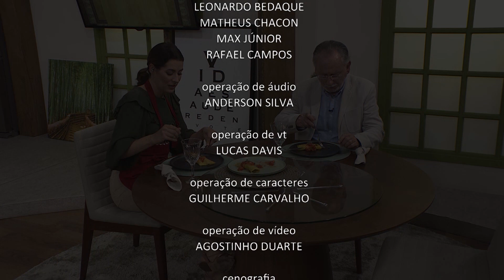Receita: Panquecas veg (29/08/22)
INGREDIENTES DA MASSA:
1 xícara de farinha de trigo integral
1 xícara de farinha de trigo
2 xícaras de água filtrada
½ colher (chá) de açafrão
½ colher (chá) de tempero desidratado
1 colher (sopa) de azeite
1 colher (chá) de sal

MODO DE PREPARO DA MASSA:
Bata todos os ingredientes no liquidificador até obter uma mistura homogênea. Com a ajuda de uma concha, coloque a massa em uma frigideira untada fazendo os discos e, quando estiver dourado, vire o lado. Repita o processo até terminar a massa e coloque o recheio para servir.

INGREDIENTES RECHEIO:
2 xícaras de PVT desidratado
½ xícara de cebola picada
2 dentes de alho amassados
1 xícara de tomate sem pele
2 colheres (sopa) de suco de limão
8 azeitonas
Páprica a gosto
Tempero desidratado a gosto
2 colheres (sopa) de óleo vegetal

MODO DE PREPARO DO RECHEIO:
Em uma panela, refogue a cebola com o alho. Quando a cebola começar a murchar, coloque os demais ingredientes e mexa bem.

Exibido na TV Novo Tempo de segunda a sexta às 16:00.